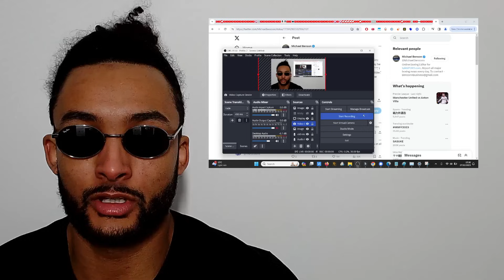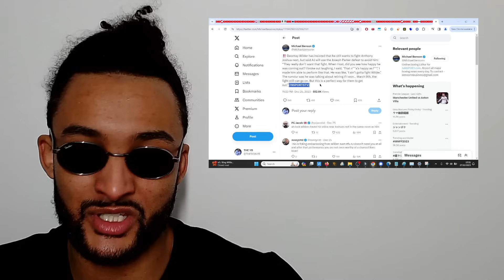"Anthony Joshua Even More SCARED to Fight me after Joseph Parker Performance!"- Deontay Wilder